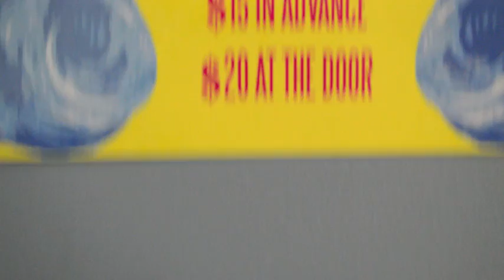TCW Presents: Hairspray 2013!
A behind-the-scenes look at what's been going on these last few months at rehearsal for TCW's 2013 musical, Hairspray!
BUY TICKETS IN THE ATRIUM ALL THIS WEEK @ LUNCH - $15

Music: You Can't Stop The Beat Karaoke: Marc Shaiman, 2007 Original Soundtrack - Deluxe Edition